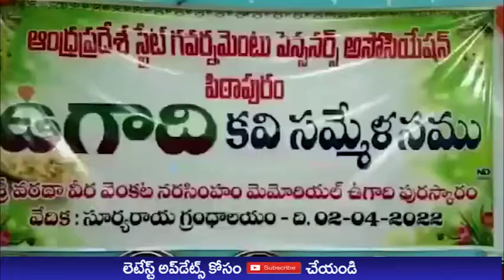JL TV NEWS //శ్రీ వరద వీర వెంకట నరసింహ మెమోరియల్ ట్రస్ట్ ఆధ్వర్యంలో కవి సమ్మేళనం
JLTVNEWS JLTV JLTVLIVEశ్రీ వరద వీర వెంకట నరసింహ మెమోరియల్ ట్రస్ట్ ఆధ్వర్యంలో కవి సమ్మేళనం